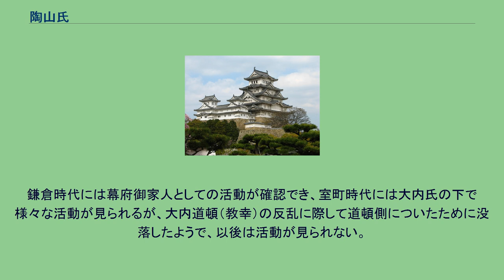陶山氏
陶山氏（すやまし）とは、平安時代から鎌倉時代にかけて備中国に割拠していた武士団のひとつ。
国人として次第に成長し、室町幕府では奉公衆として名を連ねている。
岡山県笠岡市の金浦地区には陶山氏が本拠地として築いた城山が吉田川河口近くにある。
「陶山氏系譜」によると、桓武平氏流貞盛の6代の後裔と称した盛高は、源義家の長男・義親が九州で起こした略奪・官吏の殺害に際して追討使として発向し、義親を捕えて隠岐に流すことに功をたてたとされる。
しかし義親は隠岐を脱出して出雲国に渡り、略奪、官吏の殺害、諸城を陥すなどの乱暴狼藉を働いた（源義親の乱）。
これに対し朝廷は、平正盛を追討使とすると、盛高はその先鋒となって出雲国に発向した。
天仁元年（1108年）2月、正盛は義親を討ち、京に凱旋（がいせん）した。
そして盛高は、その恩賞として天仁2年（1109年）備中国小田郡、魚緒・西濱（西浜）・甲弩の三郷および3000貫を恩賞として賜った。
盛高は、陶山和泉守を称したことから、備中陶山氏の祖とされる。
また『姓氏家系辞書』では、笠岡浦の豪族であったことから、古代「笠」臣の後裔か、とも記され、その一族は治承・寿永の乱（源平合戦）では妹尾兼康の部将として働いたという記録もある。
備中国を本拠としたのは、盛高の子・泰高である。
さて大治4年（1129年）3月、南海道に出現した海賊は、海上交通を妨げ、民家を襲い乱行を働くと大崎島に立て籠った。
平忠盛は院宣を受けて、泰高一族を先鋒として大崎島に攻め寄せ、賊を退治している。
この討伐の後に泰高は、廃城となっていた西濱の古城（淵山城：洲山城）を再興して、陶山城と改めそこを本拠としたのである。
陶山系譜の一節には、「要砂（西砂）築クニ洲濱ヲ城之外ト堀ニ用ユルニヨリ諸人呼二フ洲山城一ト。天皇叡山聞而洲山ト給ヒ亦陶山ト下シ給フ也」とある。
陶山城は、海浜の小山に立地しており、海上交通を強く意識したものであったようである。
当時、陶山城を囲むように金浦湾は深く湾入しており、この立地をもって要害としたと思われる。
また対岸に相当する湾内には、「船隠」、「袖解」と言った地名が残り（成立時代に関しては検討が必要だが）、 これらは軍兵の駐屯地の可能性をも示唆している。
ただ笠岡諸島の大飛島に小字「洲ノ本」、小飛島に小字「洲ノ濱」があり、 これを洲濱とみる説もある。
大飛島の洲では多数の須恵器、土器などが出土し、それが遣唐船の海路祈願祭祀用のものであることが明らかとなり、2003年に「岡山県大飛島祭祀遺跡出土品」（308点）として国の重要文化財に指定されている。
その子勝高は、平治の乱では小松重盛に従って源義朝の子義平と戦い、平氏の勝利を支えた。
平清盛は、その功に陣羽織を下賜したと伝わる。
勝高の子・高光も平氏に仕えた。
いわゆる源平合戦では、能登守 教経の与力として、屋島の戦い・壇ノ浦の戦いなどで源氏方を相手に奮戦した。
しかし寿永4年（1185年）、壇ノ浦合戦の最中に、源氏方安田義遠の矢に射抜かれて討死したとされる。
陶山氏は、平家滅亡とともに離散の憂き目となり、この後100年程の動静は明らかではない。
なおこの源平の戦乱での陶山氏の活躍は、当地の初夏の祭礼「ひったか」「おしぐらんご」として現代に伝わっているとされる。
これらは平氏方の陶山氏が、讃岐から襲来する源氏方の兵船30隻・兵2千余騎を、かがり火を掲げて兵船を繰り出し打ち破ったことが起源とされている。
「陶山公民館」の『陶山氏の足跡』を参考にすると、やがて陶山道国は北条時頼に仕え、その子・道高は弘安の役（1280年）の恩賞で魚諸郷以下3郷を下賜され、再び西浜の城へ入ったとされる。
この道高の母が小見山信濃守行信の娘で、彼の父陶山道国と小見山一族との婚姻関係があった。
道高の復帰以前に、既に母方の親族小見山備中守が小田郡内に城を構えていたようであり、道高の復領に尽力した可能性も示唆される。
鎌倉末期の陶山義高は、竜王山（175m）に笠岡山城を築くと、それまでの陶山城から居を移し本城としている。
竜王山の東麓の威徳寺辺りに居館があったとされる。
元弘元年（1331年）、義高は遍照寺を吉田から現在の笠岡の地に移したと言われ、これは後に吉祥院、観照院、南昌院、西明院など多くの塔中、末寺を擁する門前町笠岡の要になっている。
なお山陽道からさほど遠くない吉田地区には、関戸廃寺跡（飛鳥時代後期から平安時代末期まで栄えた寺の跡）などの史跡も散在しており、 考古学的には依然興味の尽きな...